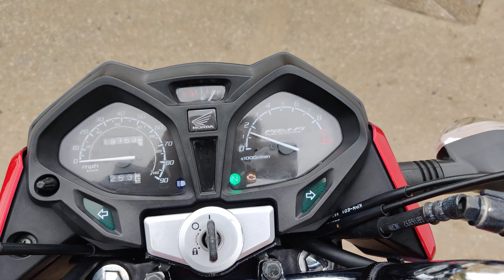cb125f walk around